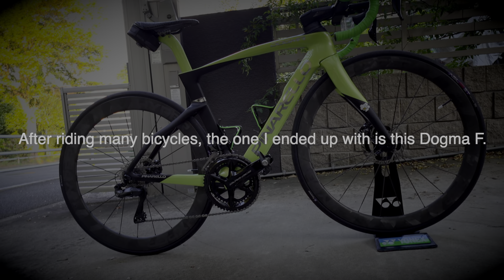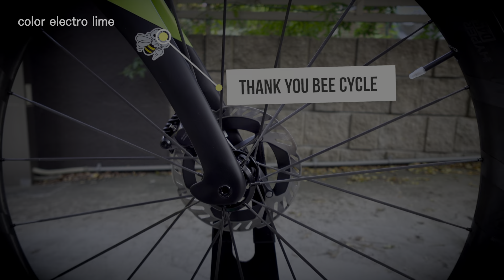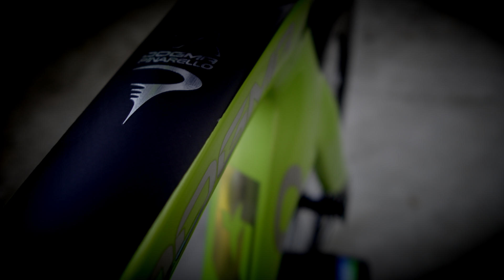ロードバイク【DOGMA F紹介します。】〜総額＆全てのパーツも紹介〜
シャウトparts⬇️
『１st』